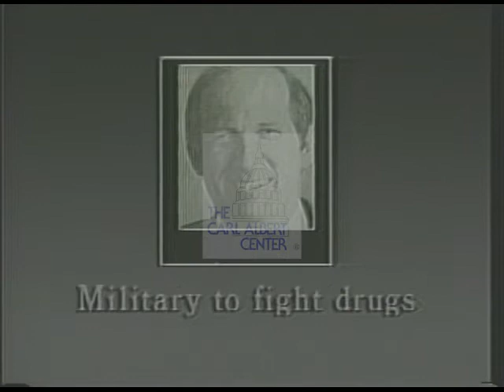Roy Dyson [Democratic] 1988 Campaign Ad "Mind"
1988 House of Representative Office campaign ad from Roy Dyson (MD). Voiceover opponent Gilchrest's windowed still, criticizing him for flip flopping on issues -(issue graphics at bottom, his picture flipping back and forth with for and against graphics). Text question slate closes.

Creator: Fenn and King Communications, Inc.

Location: United States of America, Maryland

Format: ¾” videotape; video/mp4

Extent: 49 seconds

Subjects: political campaigns; drugs; gun control; trade